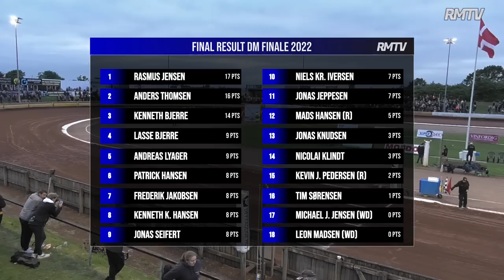DM finalen, Moldow Speedway Arena, Holsted, 22.06.2022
Line Up:
1. Kenneth Kruse. Hansen
2. Michael Jepsen Jensen
3. Leon Madsen
4. Frederik Jakobsen
5. Tim Sørensen
6. Jonas Knudsen
7. Rasmus Jensen
8. Jonas Seifert-Salk
9. Niels Kristian Iversen
10. Andreas Lyager
11. Nicolai Klindt
12. Lasse Bjerre
13. Kenneth Bjerre
14. Anders Thomsen
15. Jonas Jeppesen
16. Patrick Hansen
17. Mads Hansen (reserve)
18. Kevin Juhl Pedersen (reserve)